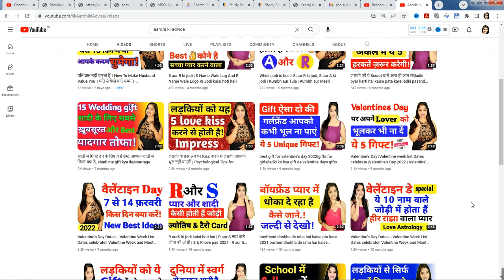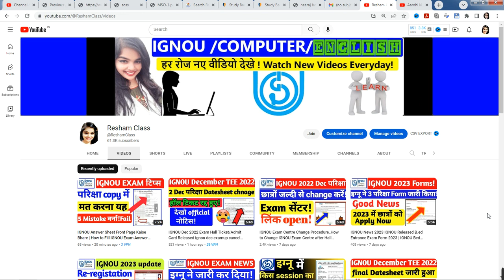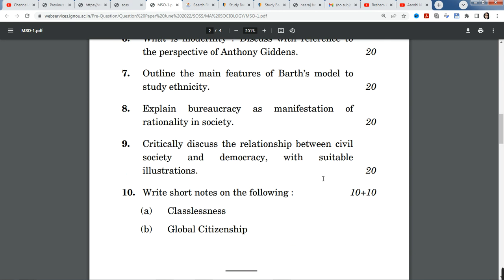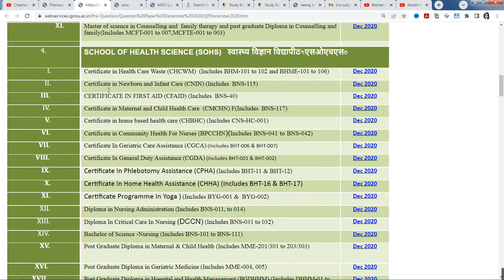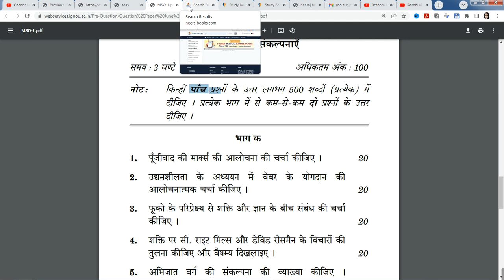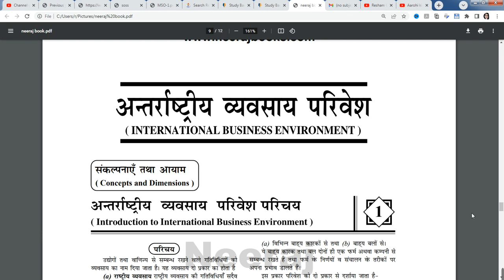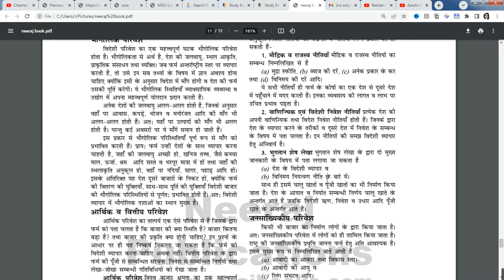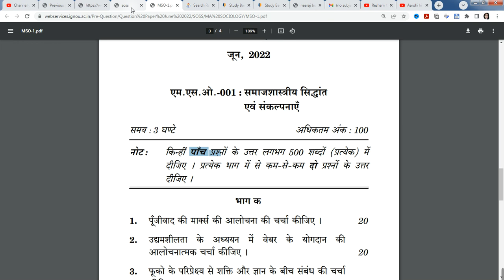BIG MISTAKE | ignou question paper out | 2022 DEC EXAM | IGNOU Exam Answer Sheet | EXAM TIPS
Full Marks चाहिए तो Exam में ऐसे लिखों?_How to Write Answer in IGNOU Exam_Important For All Students

IGNOU Answer Sheet Front Page Kaise Bhare | How to Fill IGNOU Exam Answer Sheet | IGNOU Exam Update

लड़की के इस अंग पर Kiss करने से लड़की आपको भूल नहीं पाएगी | watch video:-

IGNOU Dec 2022 Exam Hall Ticket/Admit Card कब Released | download dec admit card| ignouexamupdate|

ignou exam preparation tips in hindi.